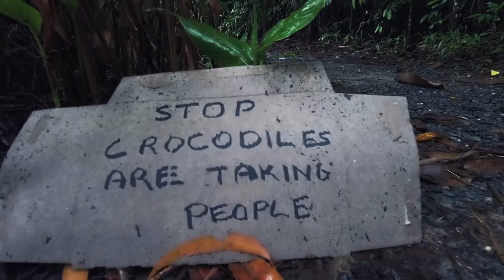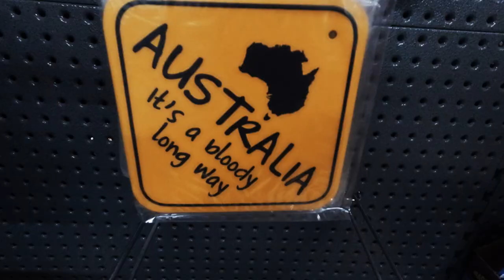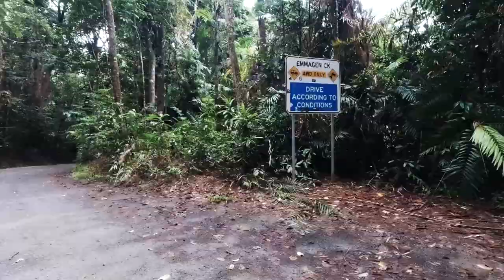Finding Emmagen - Worlds Oldest Rainforest - The Daintree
Still in the Daintree Rainforest we leave PK's Jungle Village and hike through some muddy conditions to find a swimming hole at Emmagen Creek.